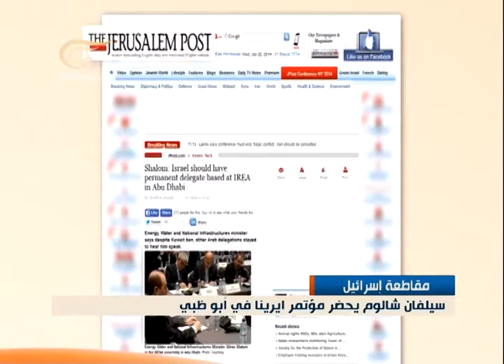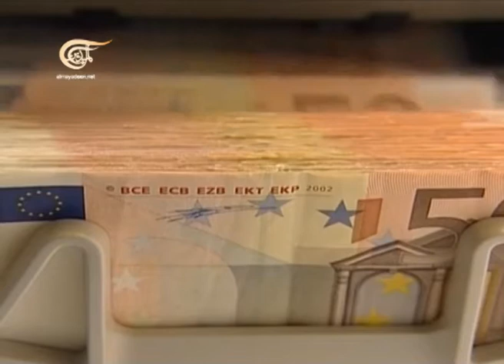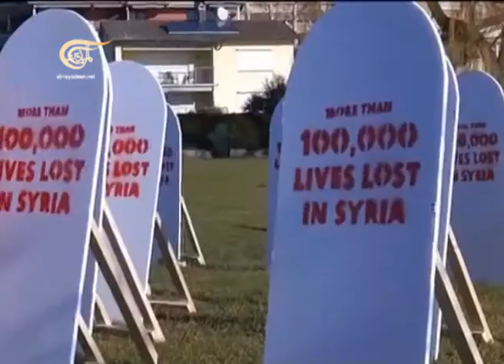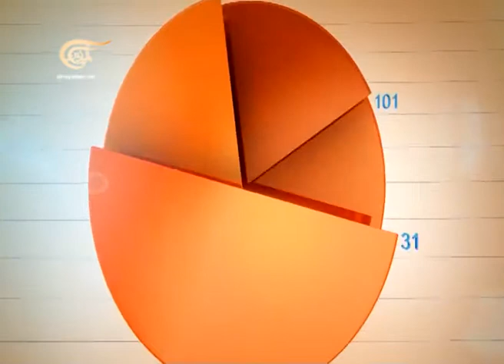الإقتصادية - 22-01-2014 - 2014-01-22